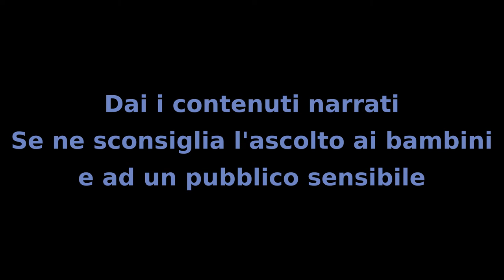Il Mistero dei bambini - Capitolo 37